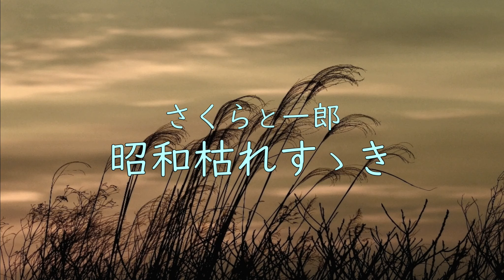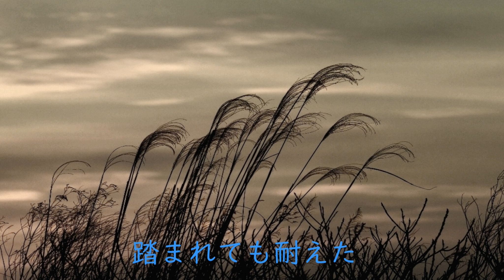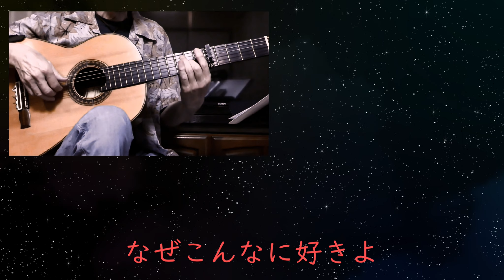昭和枯れすすき、弾いてみた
✔ リクエストを頂きました、昭和風アロハで、心を込めて弾きました、
✔ 編曲:伊部晴美/東京/有名ギタリスト、作詞:山田孝雄/宮崎、作曲:むつひろし/群馬、